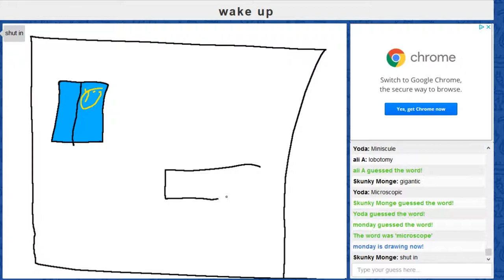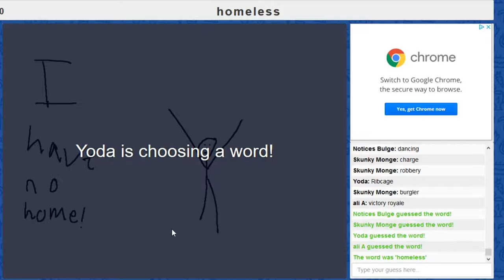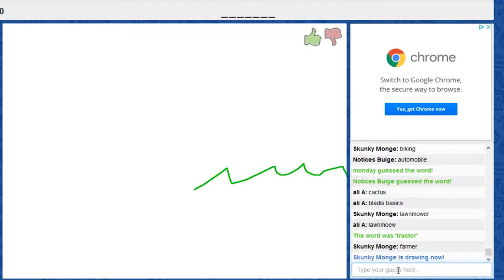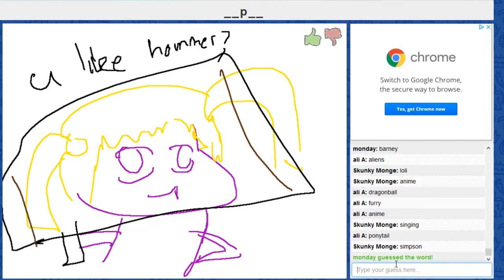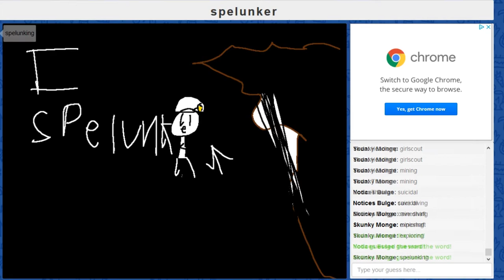Leprechain.io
This game is a fucking mess.